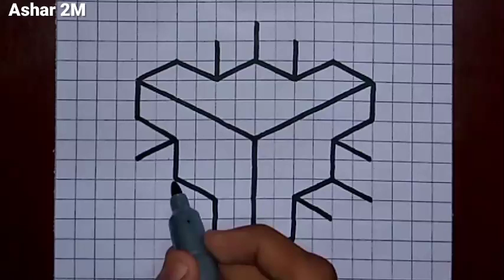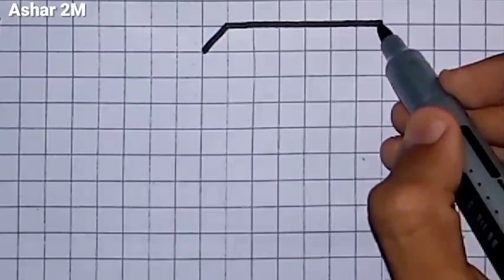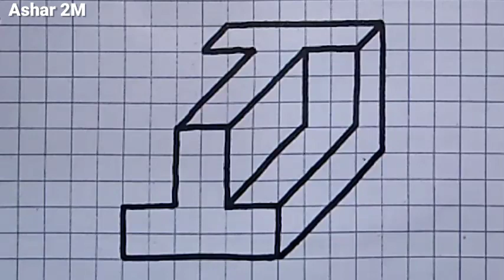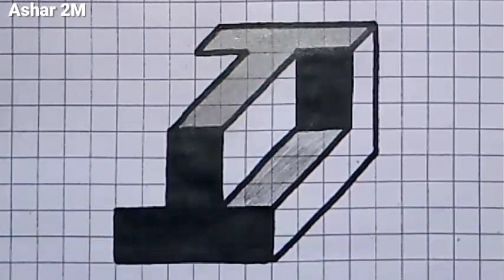Graph Paper 3D Drawings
In this Video, I will Draw TWO 3D Graph Paper Drawings Step by Step.